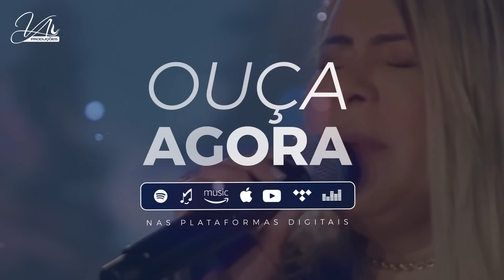A PALAVRA DO DIA | 09 AGOSTO 2024